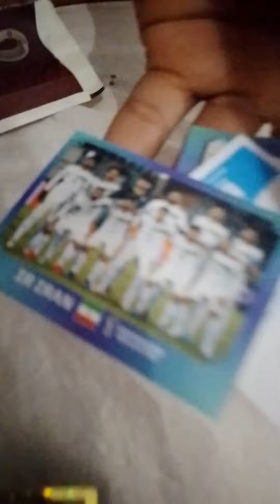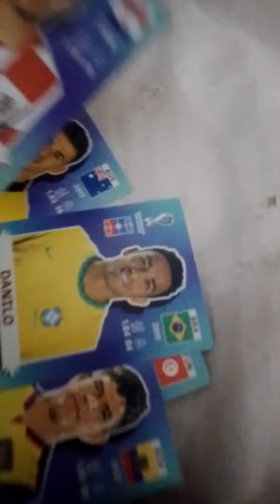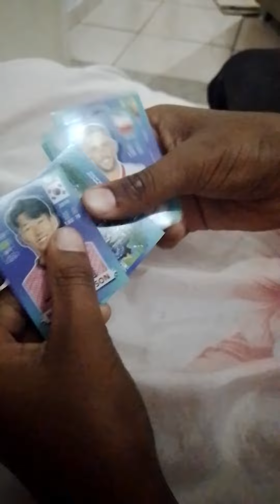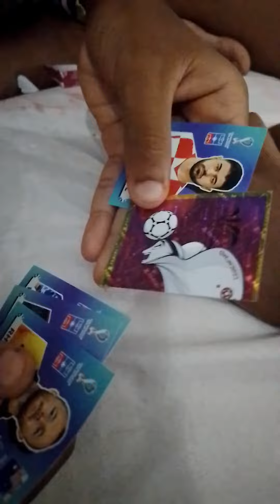Figurinhas da copa copadomundo album copa do mundo 2022